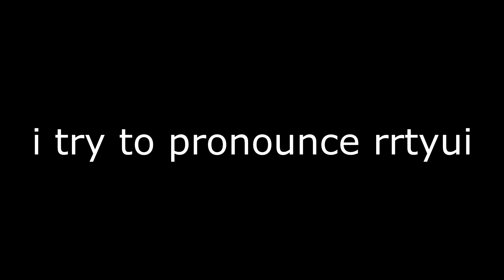i try to pronounce rrtyui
for those wondering: pronunciation is "ru-ru-tchi" if you didnt already know

this is a meme video i already knew how to pronounce it i swear ive been playing osu for like 2 years now

qqqqqaAAAAAAAAAAAAAAAAAAA